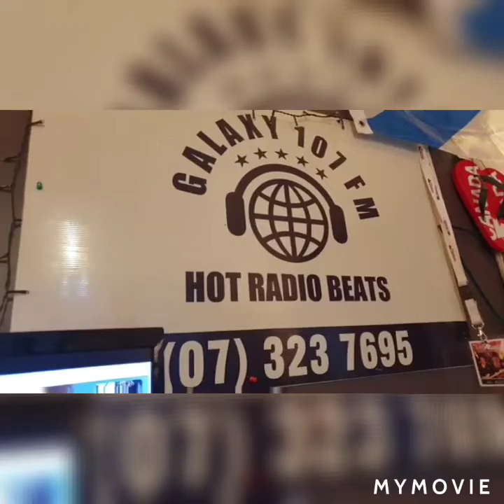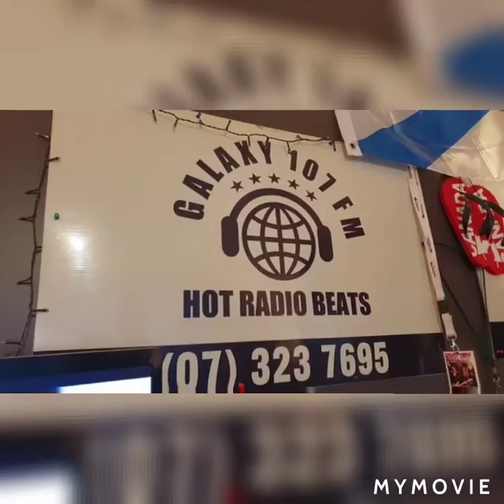DJ Grant from galaxy107fm New Zealand song release for Darryl Buchanan 18 Dec 2020, long version